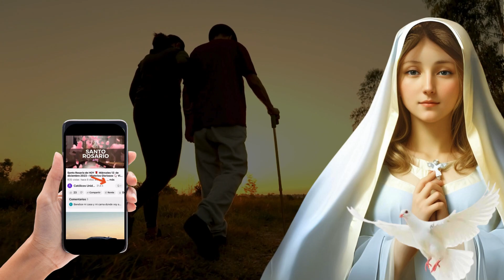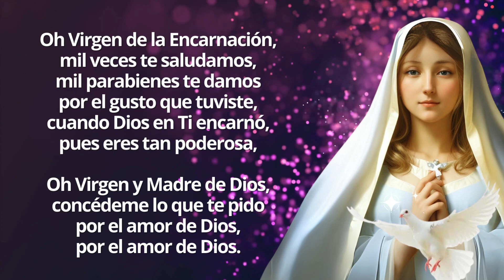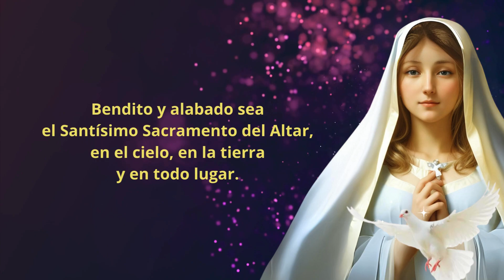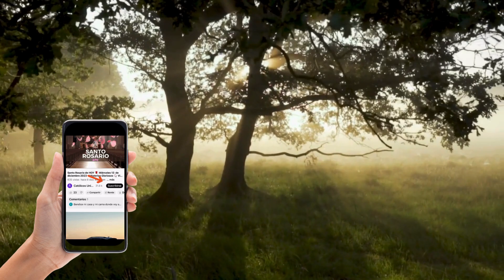Caminata de la Encarnación 30 de Agosto 👣 Día 159